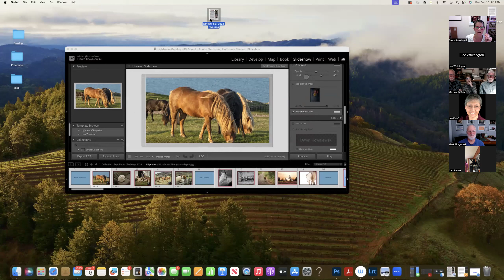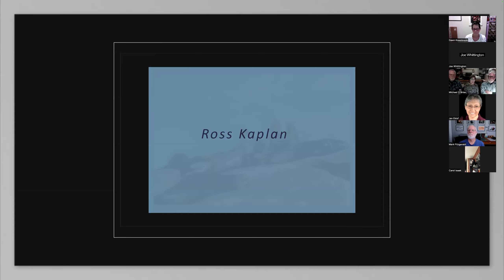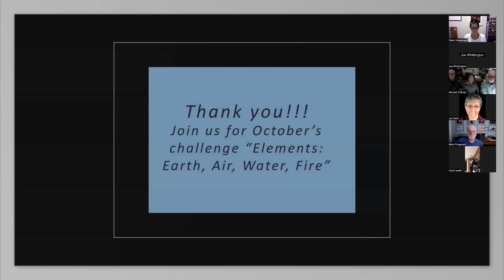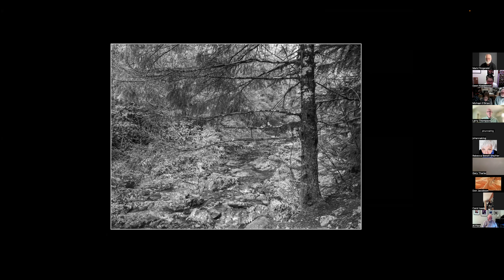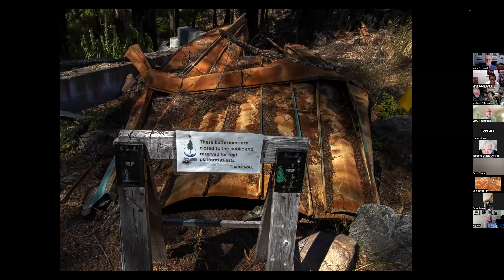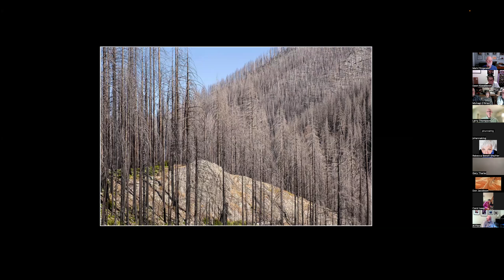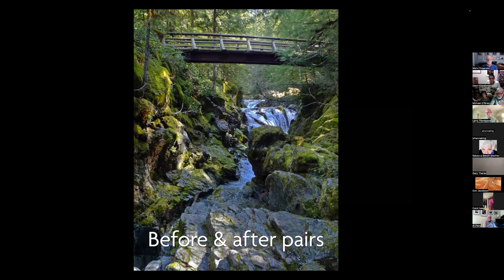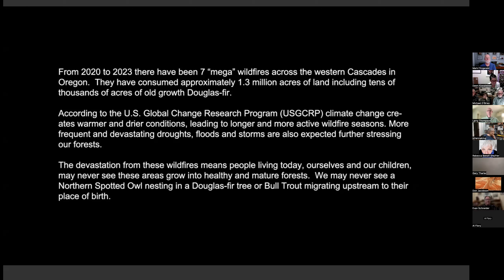September 2024 PPF Members Meeting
Forest Fires and Recovery:  Speakers were Mike O'Brien, Susan Turner, Jim Congelton, and Larry Thompson.  Photo Challenge was Animals: Pets and Wildlife.